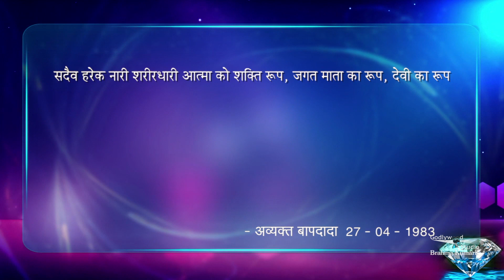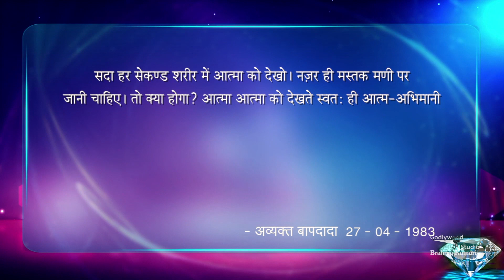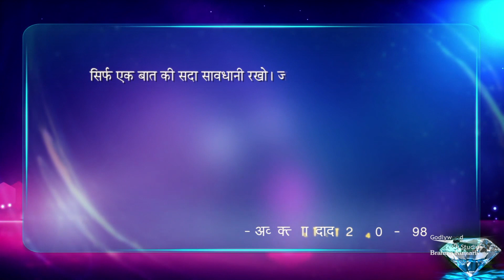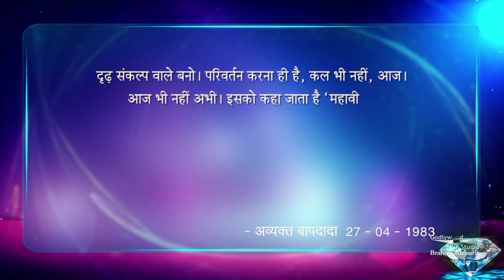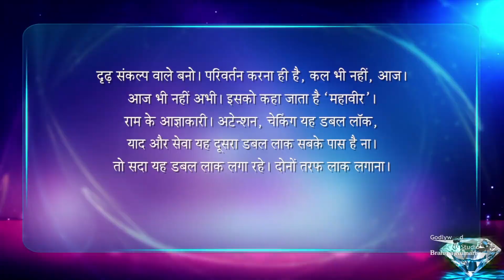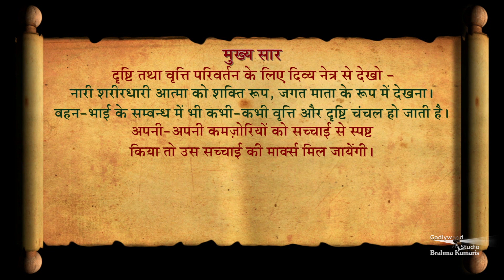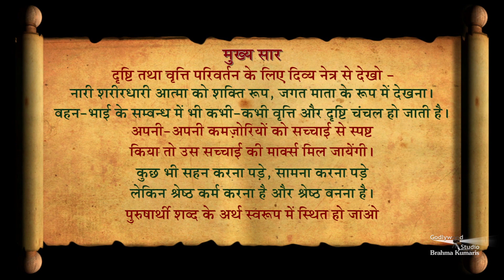दृष्टि तथा वृत्ति परिवर्तन के लिए युक्तियाँ | Amulya Ratan Ep - 679 | 27-April-1983 | brahma kumaris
दृष्टि तथा वृत्ति परिवर्तन के लिए दिव्य नेत्र से देखो - नारी शरीरधारी आत्मा को शक्ति रूप, जगत माता के रूप में देखना। बहन-भाई के सम्बन्ध में भी कभी-कभी वृत्ति और दृष्टि चंचल हो जाती है। अपनी-अपनी कमज़ोरियों को सच्चाई से स्पष्ट किया तो उस सच्चाई की मार्क्स मिल जायेंगी। कुछ भी सहन करना पड़े, सामना करना पड़े लेकिन श्रेष्ठ कर्म करना है और श्रेष्ठ बनना है। पुरुषार्थी शब्द के अर्थ स्वरूप में स्थित हो जाओ तो सर्व कमजोरियों से सहज पार हो जायेंगे।

Organizer: Brahmakumaris